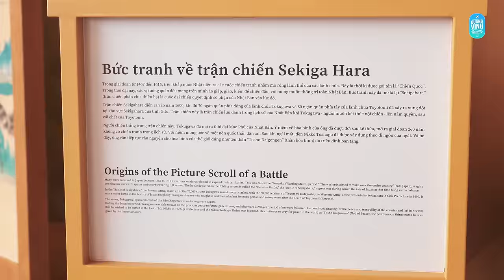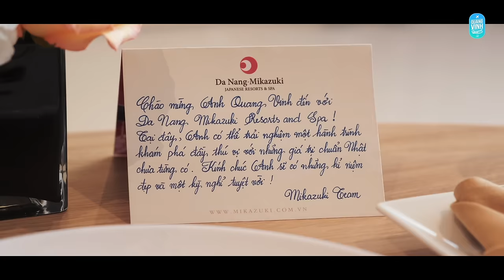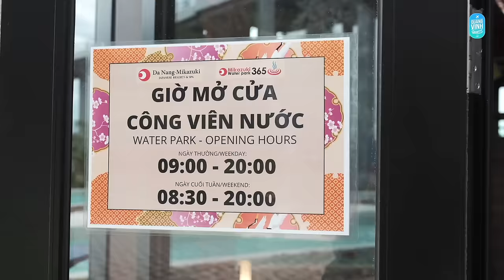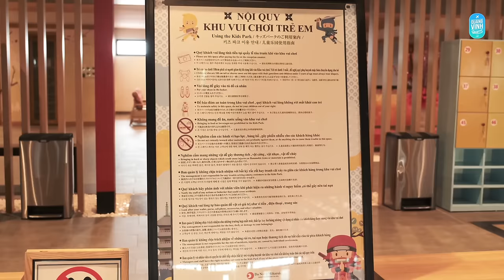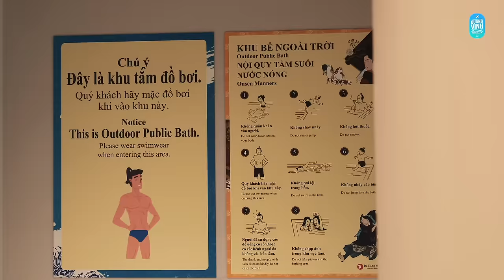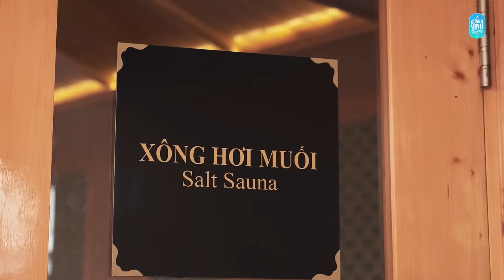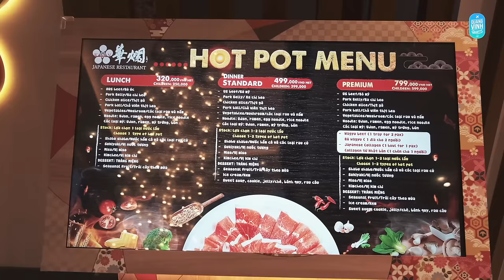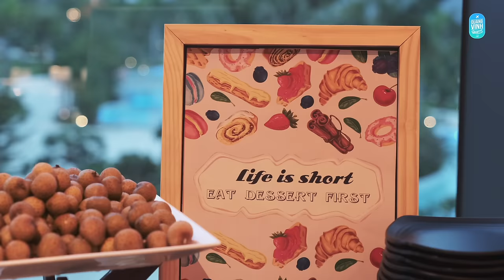Lạc vào xứ sở hoa anh đào Da Nang Mikazuki Japanese Resorts & Spa - Quang Vinh Passport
Cứ ngỡ là xứ sở phù tang, nhưng hóa ra lại là resort "mới toanh" mang phong cách Nhật Bản ngay giữa thành phố đáng sống nhất Việt Nam!

Nếu có dịp đặt chân đến Da Nang Mikazuki Japanese Resorts & Spa, Vinh nghĩ bất kỳ ai cũng sẽ có cùng cảm giác giống như Vinh: từ hoang mang (vì không biết mình có thật sự đang ở Việt Nam hay không), đến ngạc nhiên (vì mọi thứ từ khung cảnh đến trải nghiệm đều đậm chất Nhật Bản), và rồi trầm trồ tận hưởng những hoạt động và dịch vụ đặc biệt tại đây.

Có quá nhiều điều Vinh muốn chia sẻ - từ kiệu rước thần Mikoshi, trang phục kimono và samurai truyền thống, những khu vườn bonsai xanh mát, đến ẩm thực đa dạng đậm hương vị xứ anh đào. Nhưng đặc biệt nhất vẫn là những trải nghiệm nghỉ dưỡng nơi đây: mặc yukata tắm onsen, spa kiểu ấn huyệt trị liệu Nhật Bản, kids clubs, sake bar, hồ bơi vô cực… Nói chung là Vinh quá ấn tượng và yêu thích "Nhật Bản thu nhỏ" Da Nang Mikazuki Japanese Resorts & Spa.

Cả nhà nhất định phải xem hết vlog nha, rất nhiều những trải nghiệm thú vị và hấp dẫn đang chờ các bạn theo dõi đó!